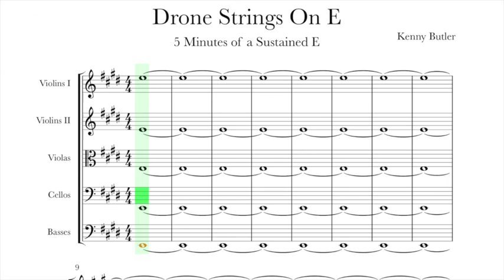Drone Strings On E - Intonation for Violin, Viola & Cello